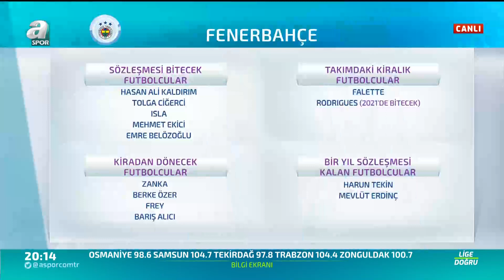Volkan Demir: "Isla'nın Performansı Kimseyi Tatmin Etmedi" / Lige Doğru / 08.06.2020